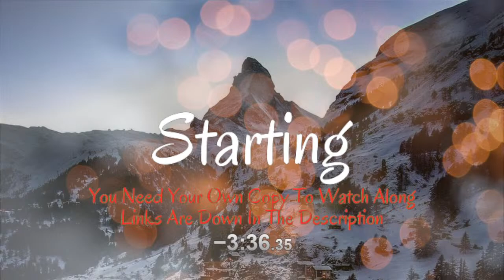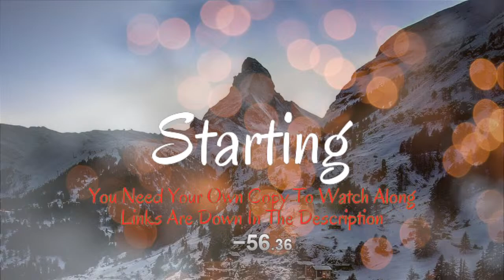Memories (1995) FIRST TIME WATCHING! | MOVIE REACTION! (805)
First Time Watching: Memories (1995)!

Starring:
-Magnetic Rose:
Tsutomu Isobe
Marc Swint
Shouzou Iizuka
Frank Todaro
Kouichi Yamadera
Robbie Daymond
Shigeru Chiba
Derek Stephen Prince
Ami Hasegawa
Alexa Careccia
Gara Takashima
Laura Post

-Stink Bomb:
Hideyuki Hori
Stephen Fu
Ken'ichi Ogata
Chris Guerrero
Osamu Saka
Gianni Matragrano
Hisako Kyouda
Karen Kahler
Michio Hazama
Steven Kelly
Kayoko Fujii
Kira Buckland
Ryouichi Tanaka
Mike Pollock

-Cannon Fodder:
Yuu Hayashi
Jack Britton
Keaton Yamada
Mike Pollock
Keiko Yamamoto
Ellen-Ray Hennessey
Ryuuji Nakagi
Michael Sorich
Nobuaki Fukuda
Phillip Sacramento
Hidetoshi Nakamura
Ray Hurd

This is my first time watching Amazon Movies!
This is my first time watching Memories!

Full Movie Commentary! Anyone can watch along with their own copy of the movie, links are down in the description!

---You need your own copy of the movie to watch along!
---There will be a timer in the corner letting you know where I am because of copyright reasons I can't show or have audio from the movie.
What are your thoughts on the movie?
Links
-Disney+:
N/A
Watch List:
(805) Memories (1995)
Timestamps
0:00:00 Start of Live Stream
0:05:00 Memories
0:00:00 Discussion